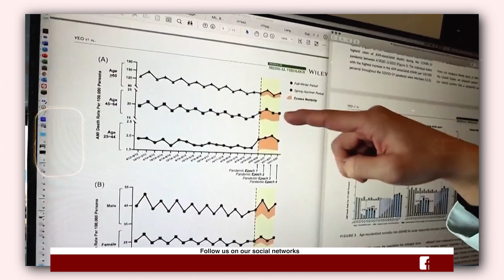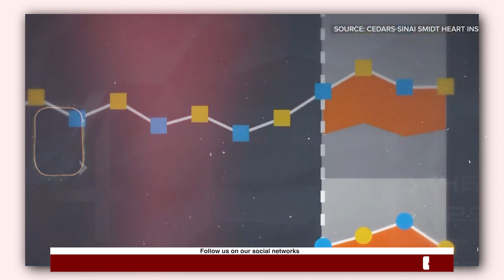IS CO.VID19 "VAKSINE" THE REASON TO SO MANY HEART ATT.ACKS ?